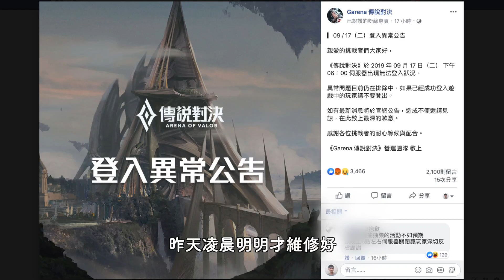傳說對決｜初代凱薩路戰神！四段位移爆擊流，極限大反殺！【佑哥】